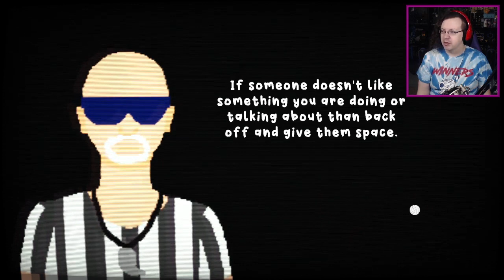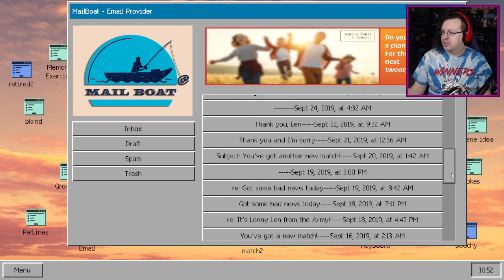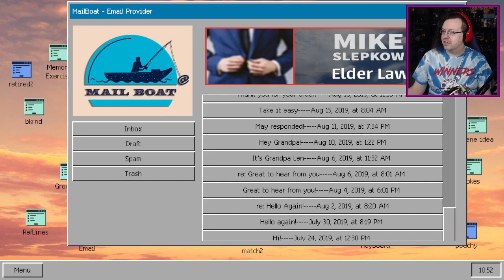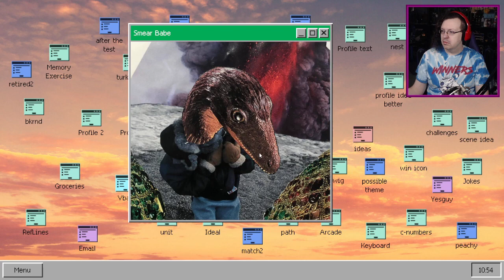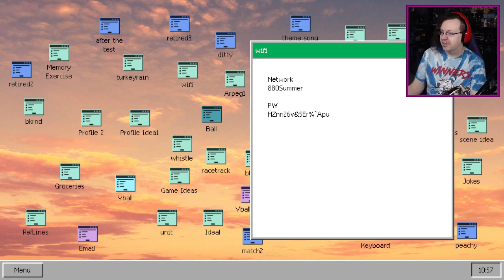I'm bad at handling balls - Retired Men's Nude Beach Volleyball League, Pt 1 (NSFB/mirror)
Mirrored from my stream archive channel, but I felt it encapsulated this playlist well enough that I'd add it here as well, both as a free sample to potential patrons and because December got me backed up AF re: output.